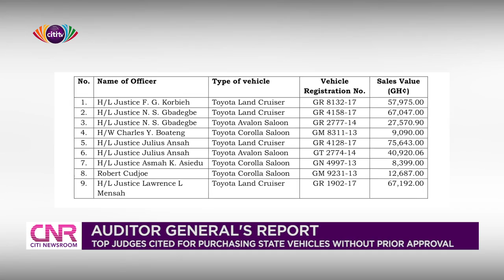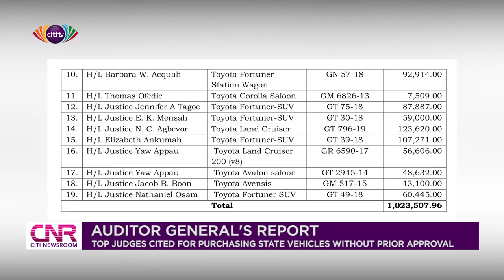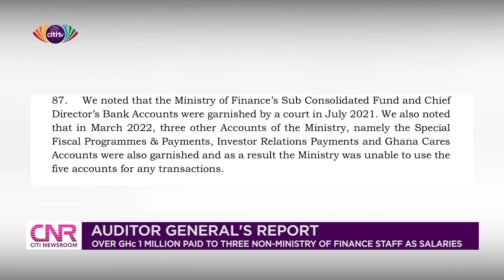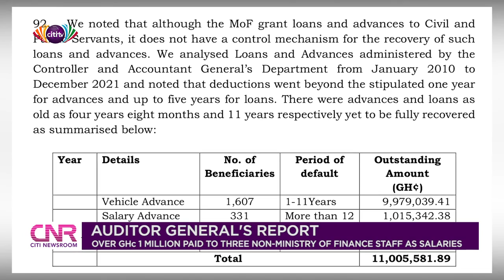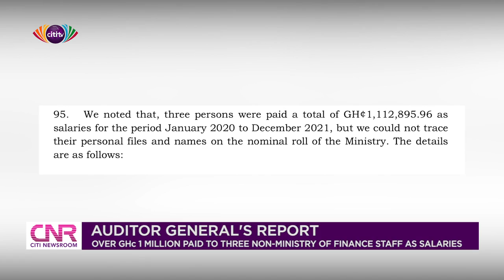Top judges named in Auditor General’s report for unlawful purchase of vehicles | CNR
The Auditor General has cited 19 past and current judges of Ghana’s superior courts for acquiring state vehicles – a move that contravenes Regulation 158 of the Public Financial Management Regulations, 2019 (L.I. 2378).

The report states that 19 vehicles were “auctioned by the Service for GH¢1,023,507.96 without approval from the Minister of Finance.”